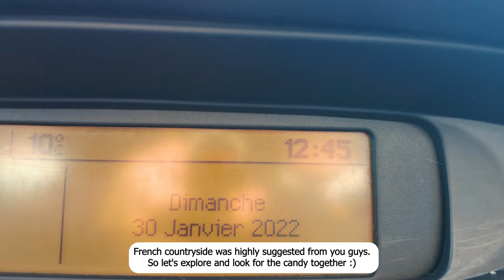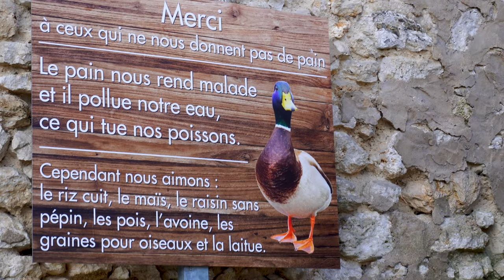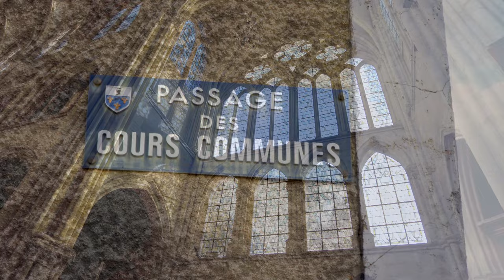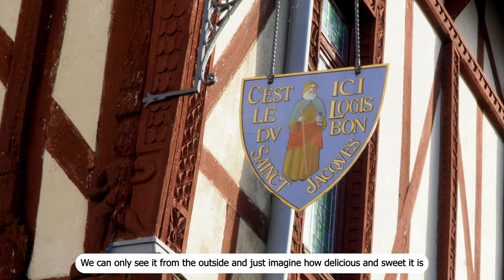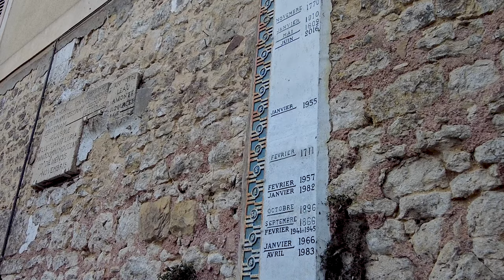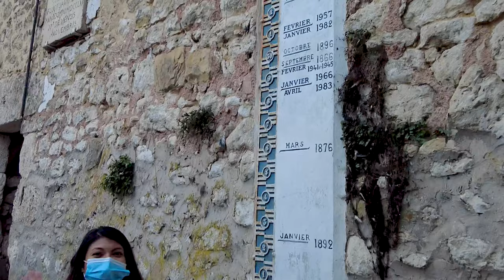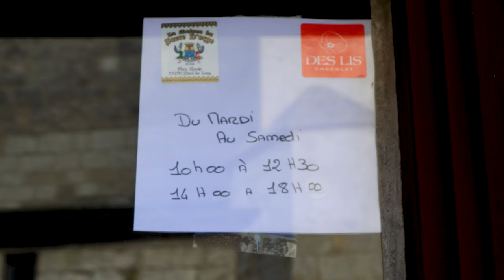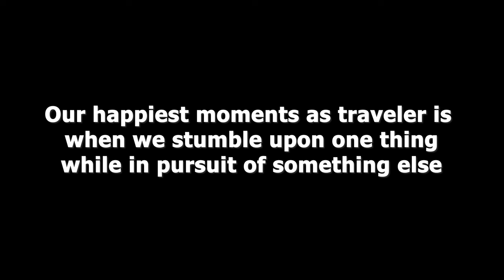🇫🇷 1 Hour Trip from Paris to See This Medieval Village - France Vlog 2022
We are going to French countryside and visit the french village of Moret sur Loing. It is a medieval village and is one of the most beautiful village in France. It is also only at 1 hour from Paris, making this village a great place to visit in a one day trip from Paris.

We share our journey so we can explore all together and see how is life in France.

MORE INFORMATION ABOUT THIS PARIS TRAVEL VLOG, PARIS VLOG 2022, FRANCE:
In this video, we are going to the french countryside, in the beautiful village of Moret sur loing. At only 1 hour from Paris, it is a great village near Paris to visit. We went there to find the famous candy of the village, the oldest one in France ! The candy shop was closed this day, but it was a good opportunity to visit this incredible village.
The village is charming and there is a pleasant walk to do along the river.
If you are in Paris and look somewhere not too far for a one day trip, you should consider Moret sur Loing.

We hope you enjoy this Paris vlog 2022 in France.
See you in the next France vlog.